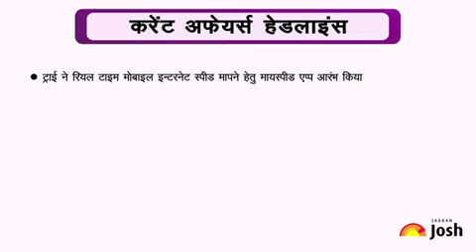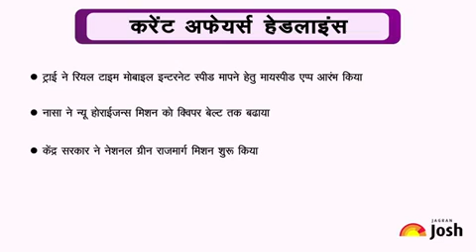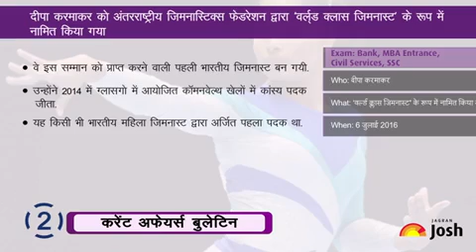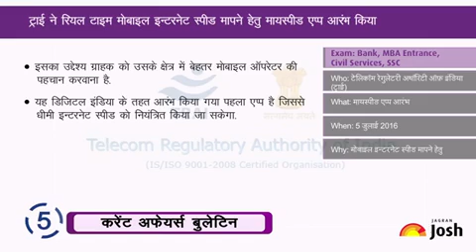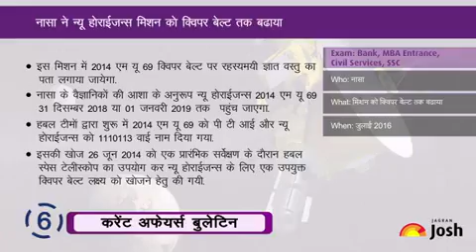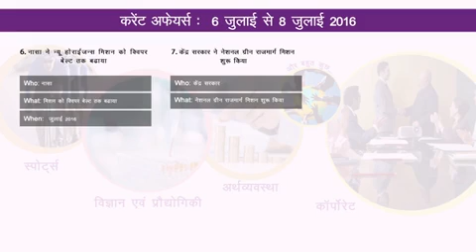Current Affairs Hindi : जी लर्न ने देबशंकर मुखोपाध्याय को सीईओ नियुक्त किया